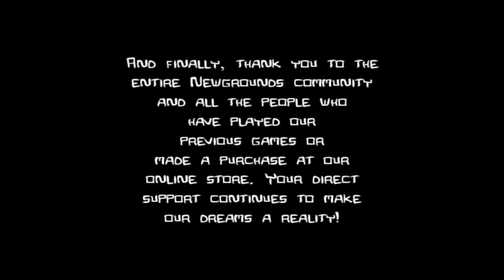CastleCrashers Play Through Part 13 (Finale): The Grand Ending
Welcome back to our Final Episode of our CastelCrashers series! We are joined for the last time by Broccoli/Pickle-O! We shall take down the last threat before we are granted our rewards!

Editing done by SachaC